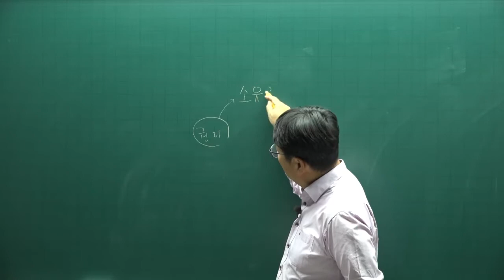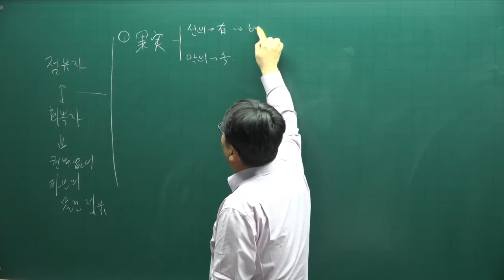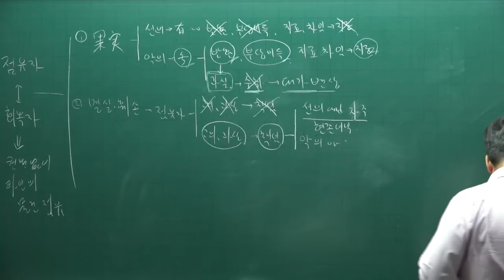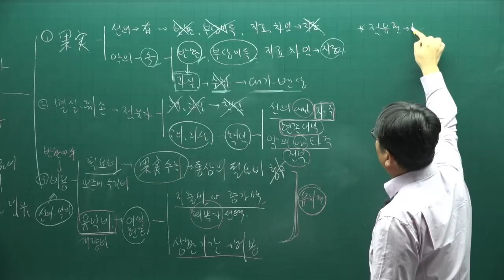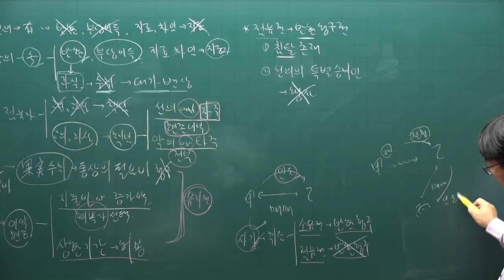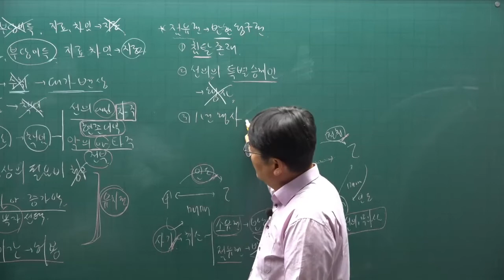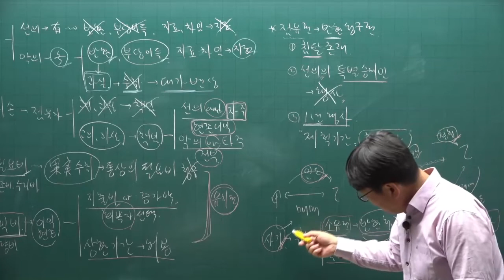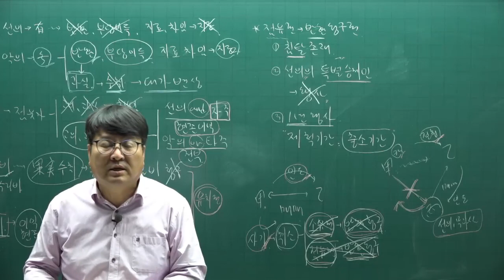[주전무] 2022년 주택관리사 민법 기본이론 54강